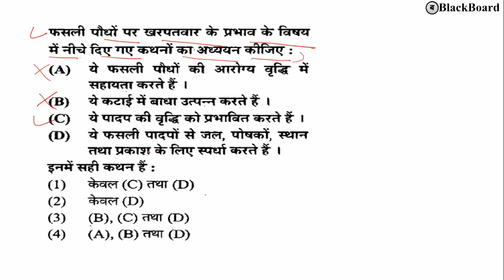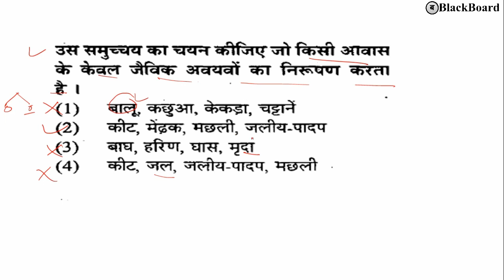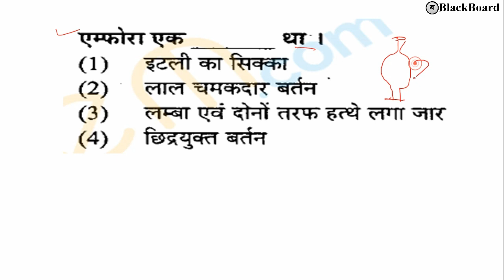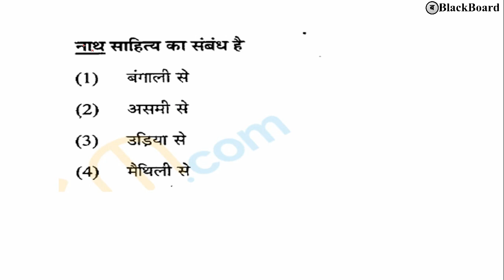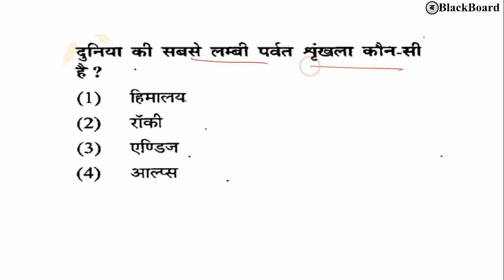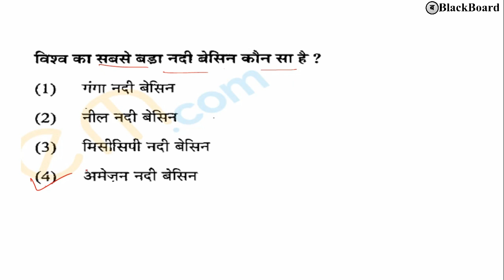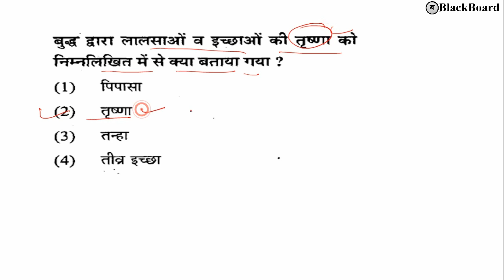ctet 2018 important mcq, ctet2018 previous year question hindi, uptet 2018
Video description for BLACKBOARD

This video is about ctet 2018 important mcq, ctet2018 previous year question hindi, uptet 2018.from various government competitive exams such as UPPSC, UPSC, JPSC, BPSC, RO-ARO, BANKING, RPSC, RAILWAYS, MPSC, UKPSC, UPSSSC, VYAPAM, UGC-JRF and UGC NET .This channel " BLACKBOARD" is devoted for best possible educational videos for government job aspirants...

Thanking you